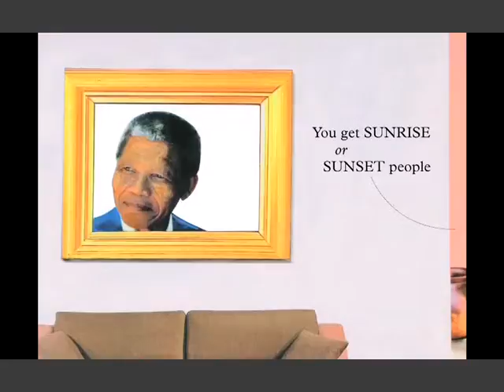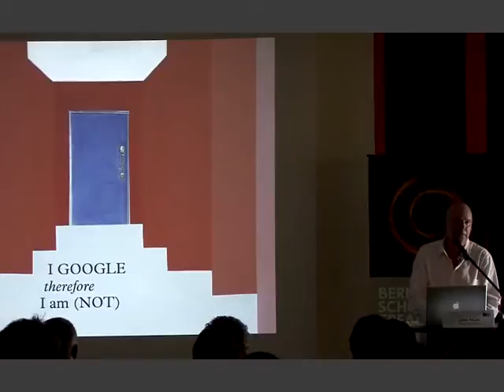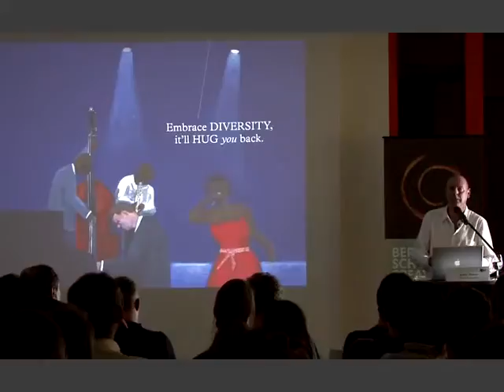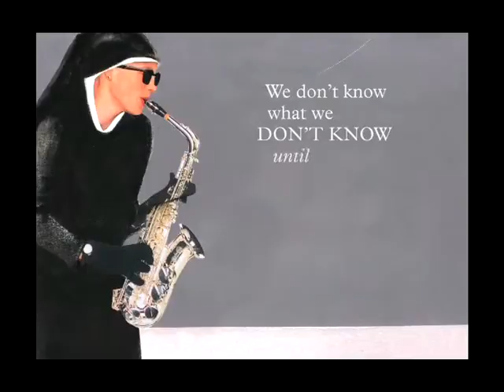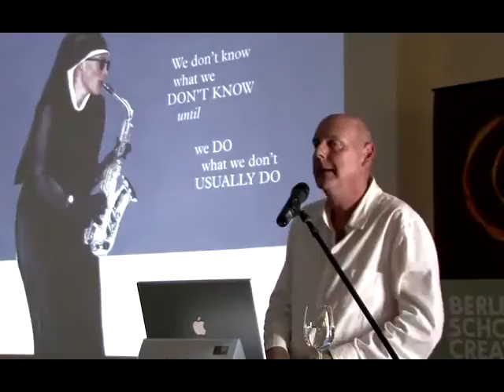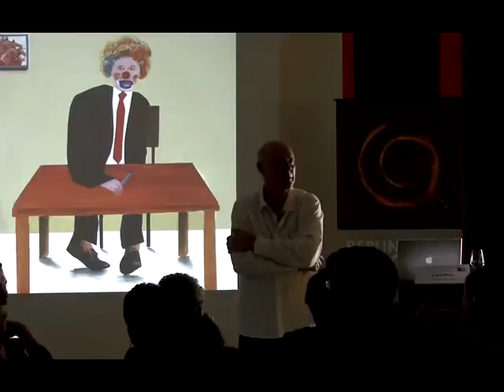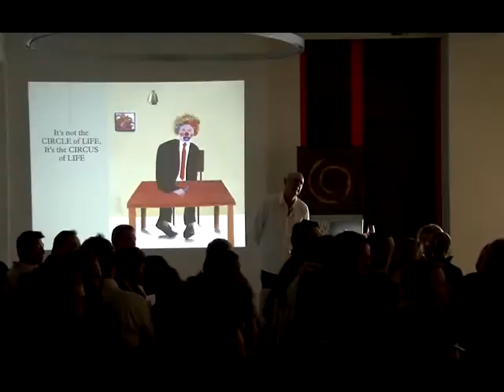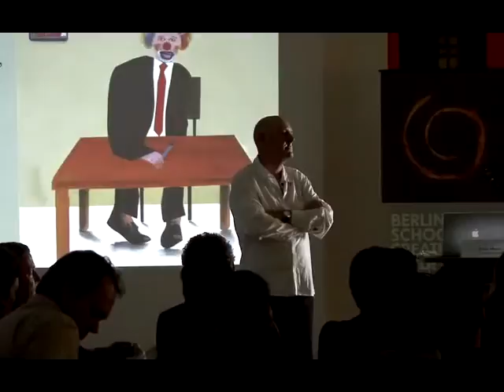President’s Lecture John Hunt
'The Art of the Idea'

John Hunt is an award-winning playwright, author, and Worldwide Creative Director of TBWA. He has witnessed again and again the power of original thinking to transform both companies and individuals. At the Berlin School President's Lecture, John will be sharing his ideas about what creative leadership means today as he presents his new book, The Art of the Idea. In this book Hunt addresses everyone from the global boardroom to the man on the street, demonstrating how to create space so ideas can breathe. Copies of his book will be available at the event for purchase.

Born in Zambia and educated in England and South Africa, John Hunt was the Creative Founding Partner of TBWA Hunt Lascaris.?? TBWA Hunt Lascaris has now grown to be South Africa's premier advertising agency - named Agency of the Year six times in the last seven years. ?In 1993 John was intimately involved in Nelson Mandela's first ANC election campaign. Three years later, he joined the South African Advertising Hall of Fame - the first working creative to be so honored, and in 1997 he received the Financial Mail's Long Term Achievement Award.

TBWA has been named by Adweek magazine as the "Global Advertising Agency Network of the Year" in both 2007 and again for 2009. Led by CEO (and Berlin School Board of Governors member) Jean-Marie Dru, the full-service agency has more than 250 offices in 77 countries. Some of its major clients include Adidas, Absolut Vodka, Apple, BMW, Henkel, Nissan, and Sony PlayStation.